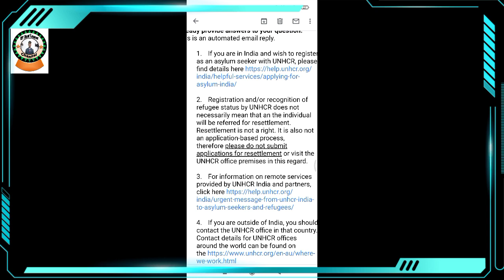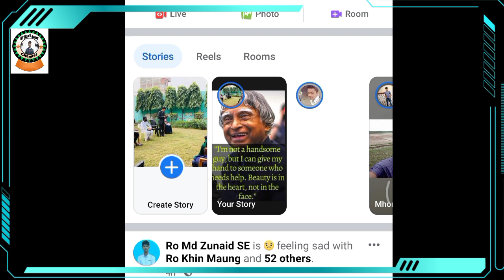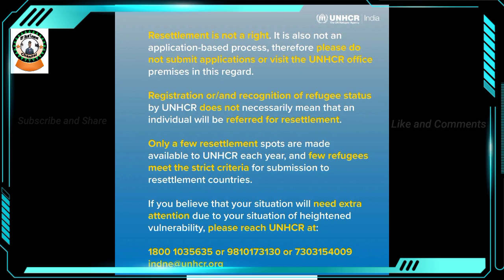Do UNHCR resettlement to refugee on application based ?? by RY dear learner.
Hi! guys this is an informative video for refugees, people who are living under  UNHCR India. A note has been issued by UNHCR  they Facebook page about resettlement, so I read it and tried to explain to you in our language.